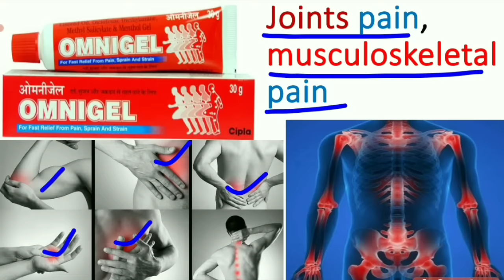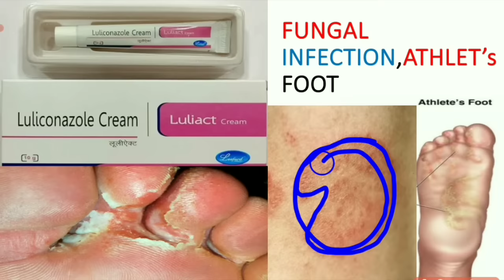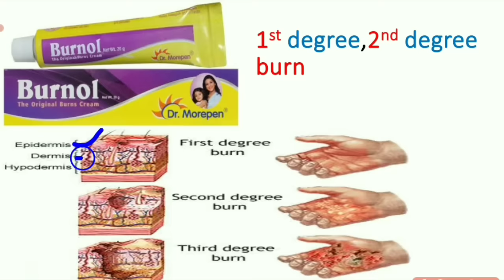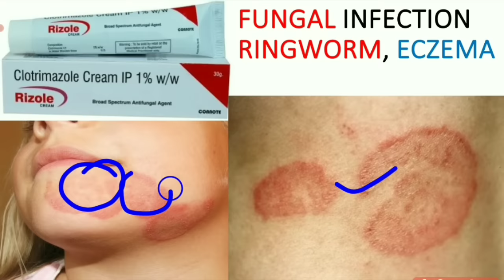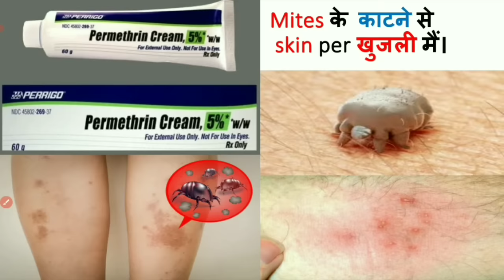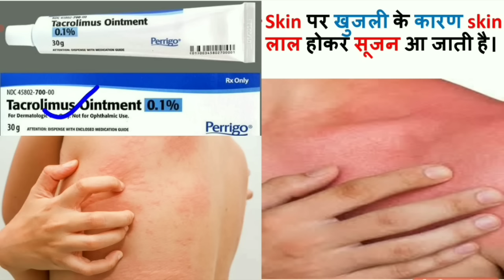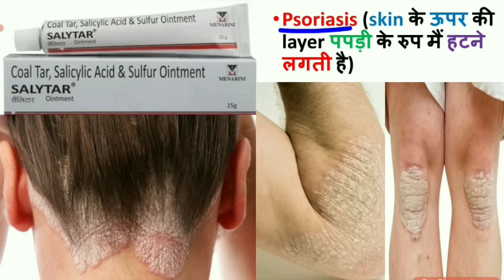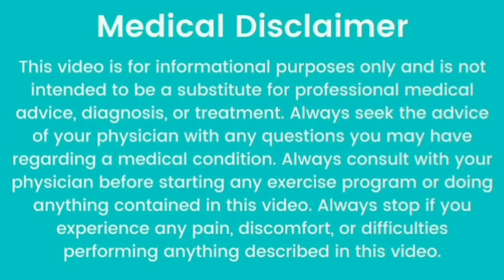सभी creams/ointments एक ही वीडियो मैं/कौन सी cream किस काम आती है/किस cream का use कब करते हैं/क्रीम